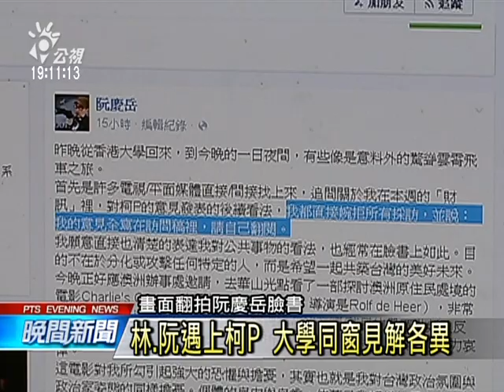阮慶岳批柯P擴權 林洲民出面反擊 20150509 公視晚間